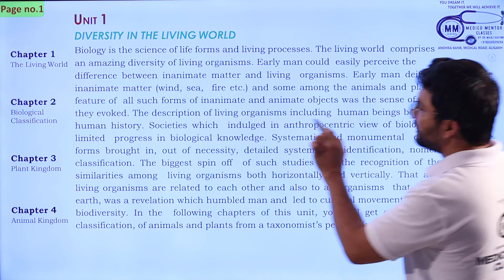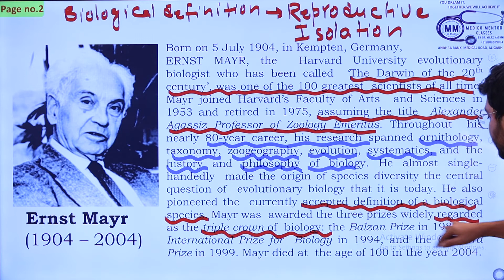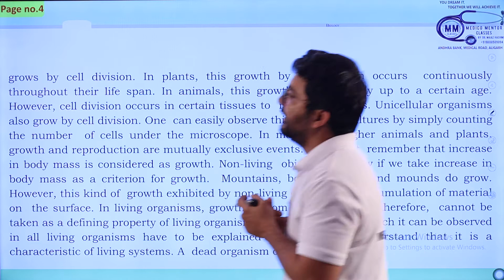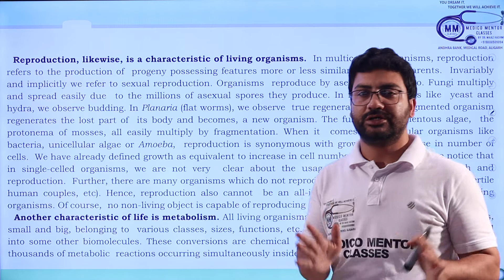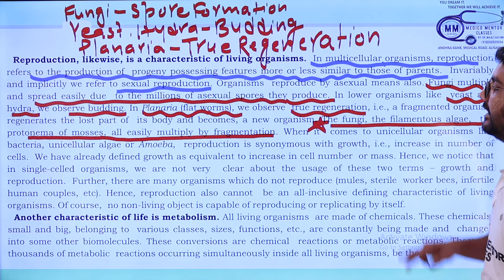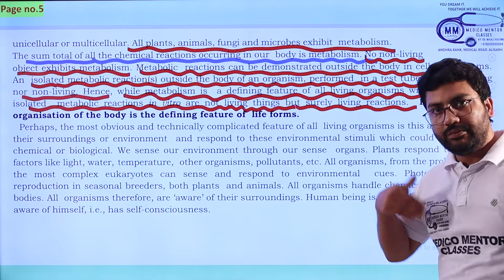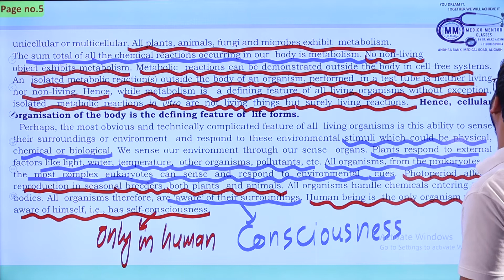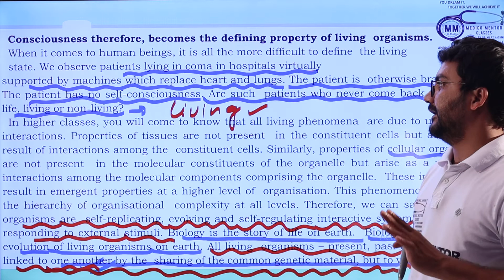NEET 2020 FINAL TOUCH NCERT BIOLOGY | THE LIVING WORLD (PART-1) | DR.MAAZ HASHMI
In this lesson i'v explained NCERT biology line by line , explained how questions has been asked in NEET previous years and how questions will ask in NEET 2020 .
By taking view of NCERT lines that are not clear to students , i explained that line too and make them easy learning.
please when you go through this lecture you must have to take NCERT with you and underline your NCERT too and revise your chapter.
MOST EXPECTED QUESTIONS THE LIVING WORLD